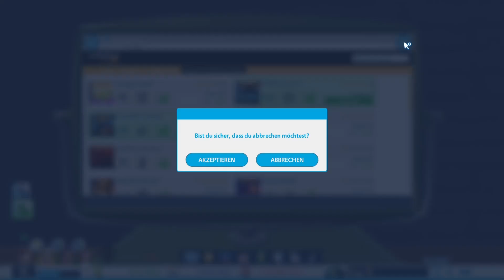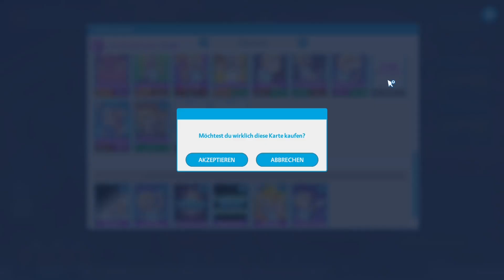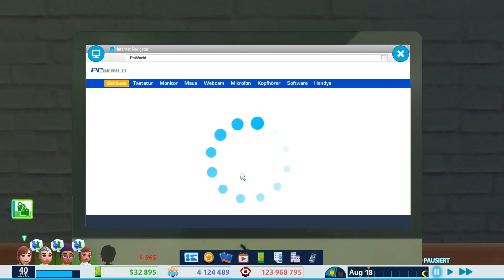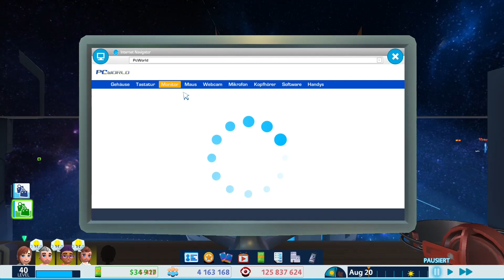50 € für einen Kürbis & Kaputte Schiffsschrauben | Youtubers Life (Part 53)